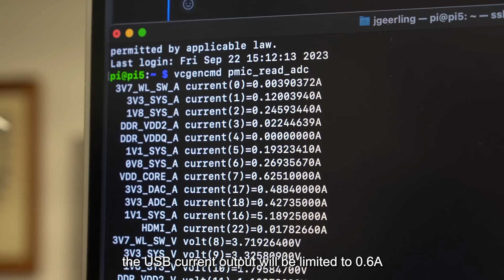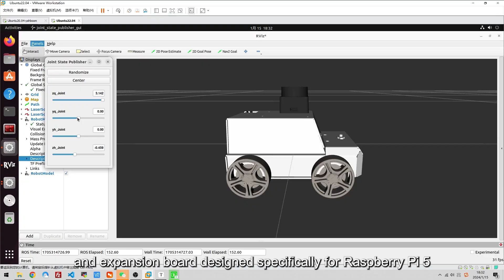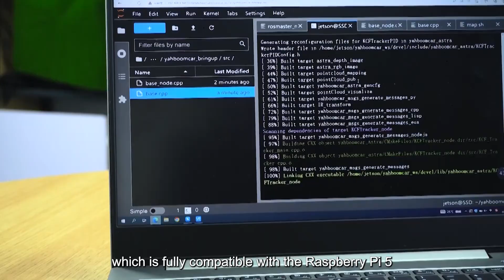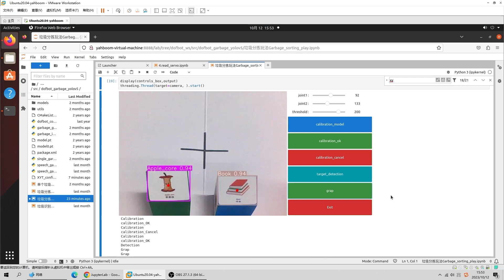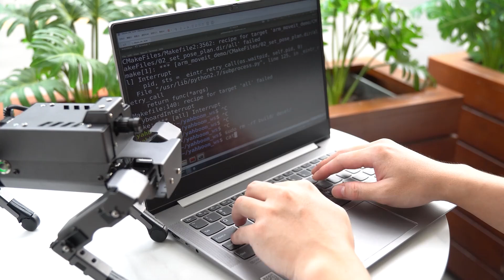Look! There are many robot projects based on Raspberry Pi 5